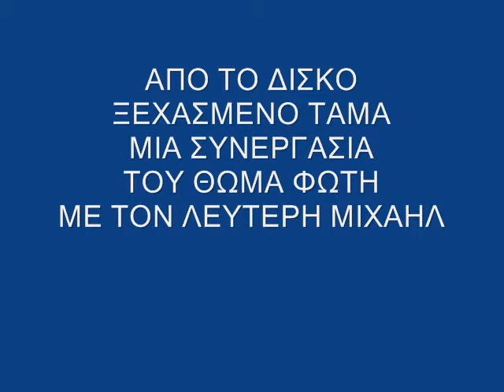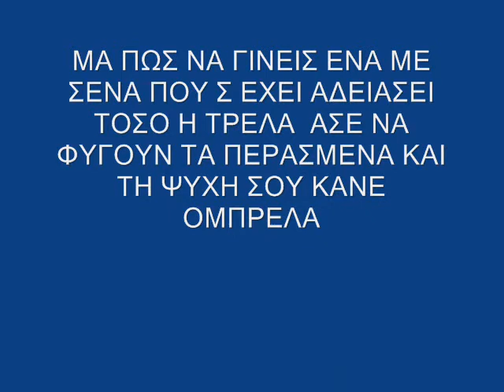ΑΚΟΥ - ΞΕΧΑΣΜΕΝΟ ΤΑΜΑ - ΦΟΡΑ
ΣΥΝΕΡΓΑΣΙΑ: ΘΩΜΑΣ ΦΩΤΗΣ, ΛΕΥΤΕΡΗΣ ΜΙΧΑΗΛ, ΦΟΡΑ